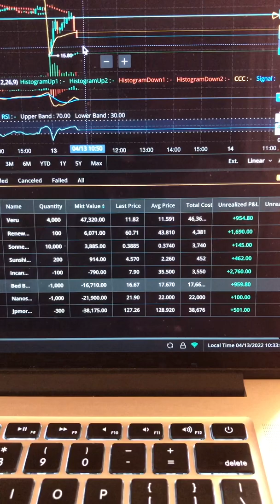How I made over $700 on BBBY break at 17.67 short